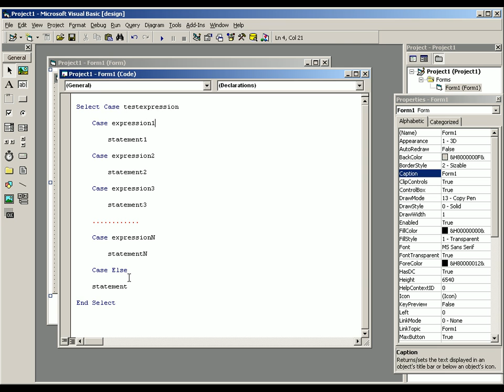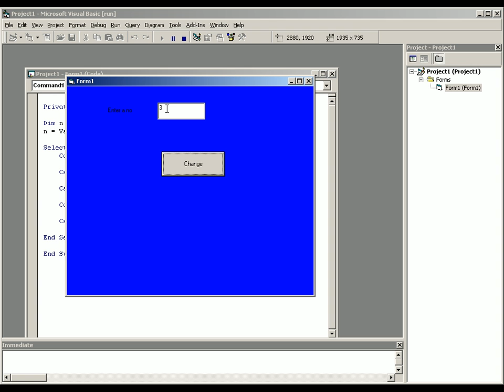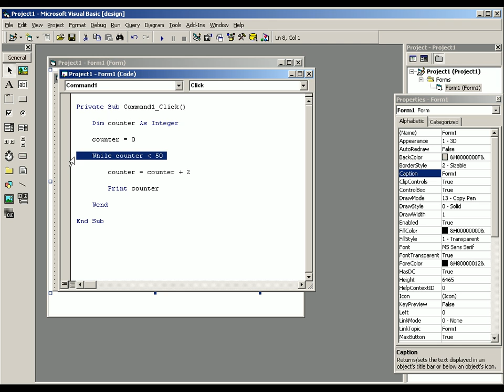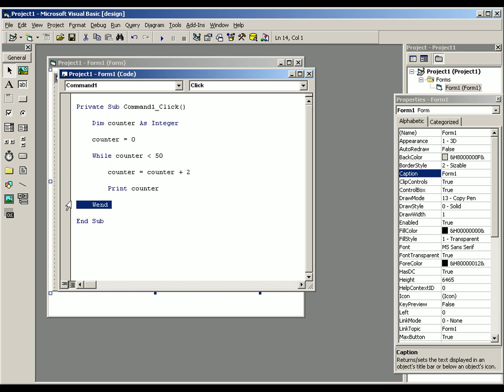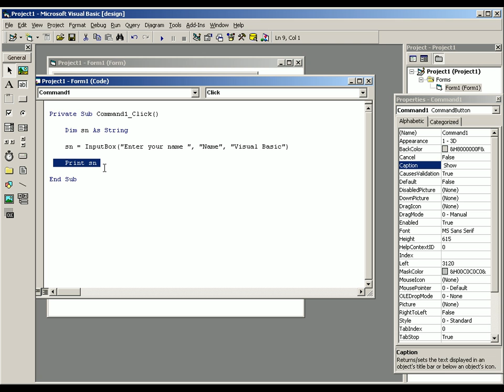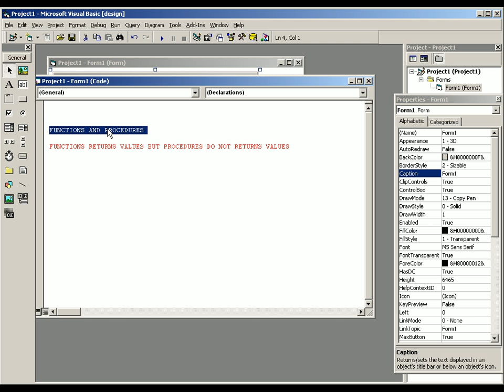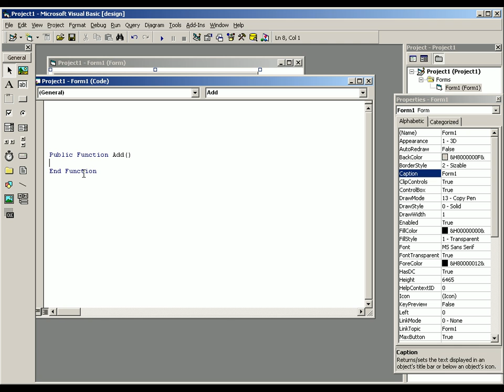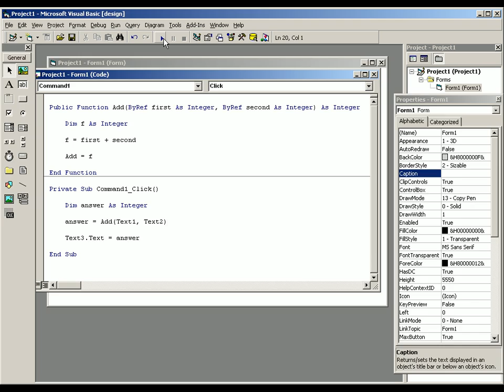vb 6 cd (6) Malayalam tutorial മലയാളം പഠനം